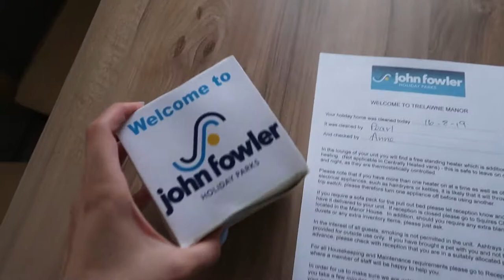cornwall JOHN FOWLER HOLIDAYS- INSIDE OUR ADAPTED PLATINUM CARAVAN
We recently have returned home from a 3-night stay at John Fowler holiday park in Cornwall.

We stayed in an adapted two bedroom platinum caravan which was perfect for my son who has cerebral palsy.

Here is a short tour around our caravan, to read our review of the park go